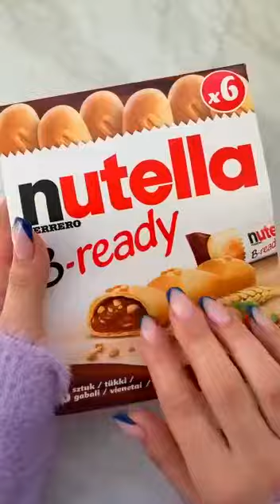foodies asmr trendingvideo sweet dessert fashion&foodgallery